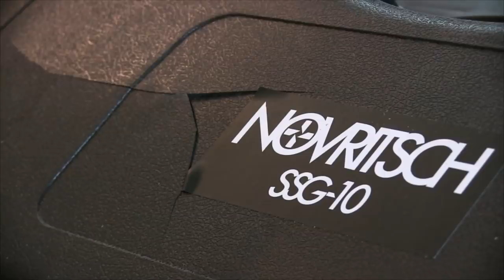(CLOSED) Do You Want A FREE $500 Airsoft Sniper Rifle? - Novritsch SSG-10 Unboxing And Giveaway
Do You Want A FREE $500 Airsoft Sniper Rifle?

A BIG thanks to Novritsch and his team for giving me the chance to make this unboxing and the future review.
Pick up your own SSG-10 with this link or look around Novritsch's site for more!

How do you enter to win my Novritsch SSG-10 Package?

And that's it! You're set. Just remember to come back to this video on March 6th, 2020 to see if you won the drawing!
The winning comment will be pinned to the top once it has been drawn. The winner must claim the prize within a week or the comment will be disqualified and a new winner will be drawn.